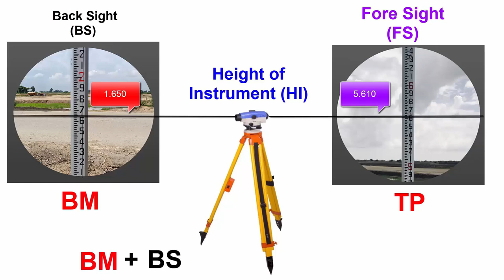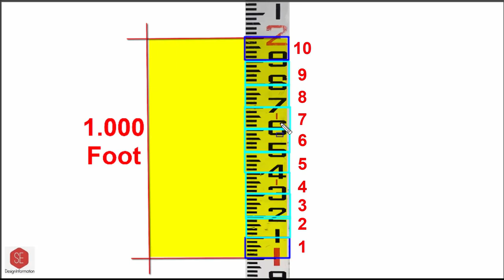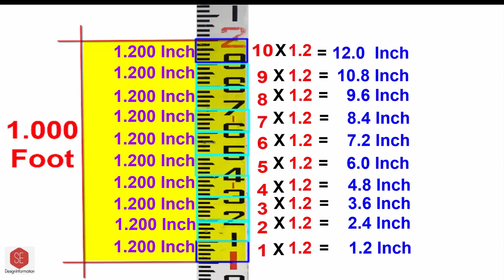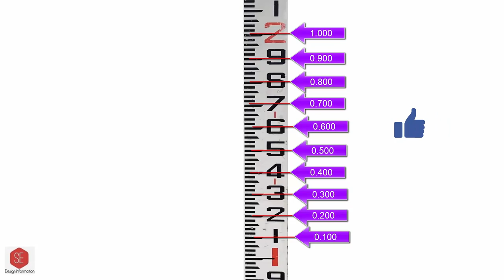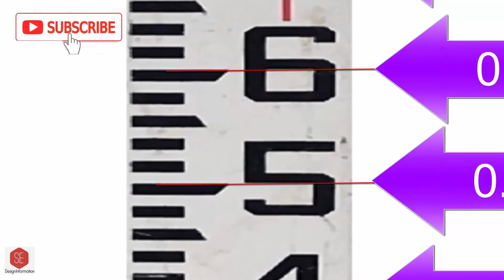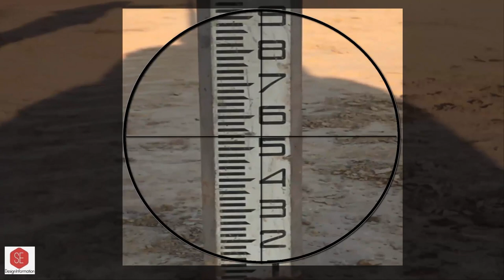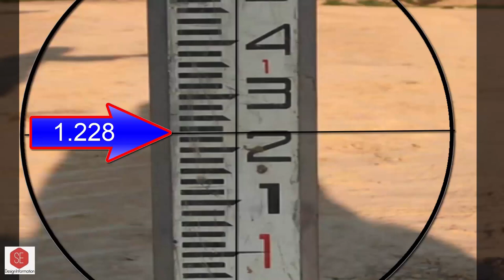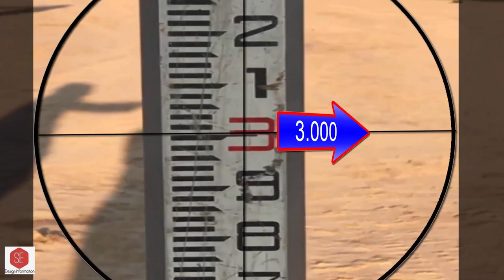How to Read Leveling Staff (Feet's )